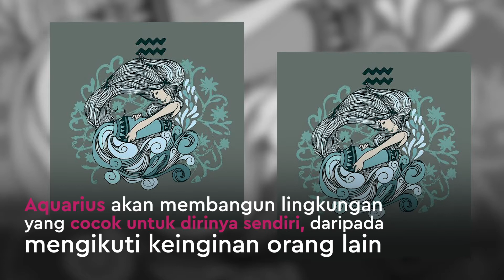Hai Aquarius, Ini Ramalan yang Perlu kamu tahu di Tahun 2019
Fimela.com, 20 Januari hingga 18 Februari adalah momennya Aquarius. Yuk, simak ramalan Aquarius di 2019 ini.